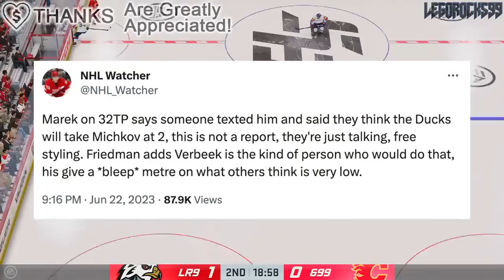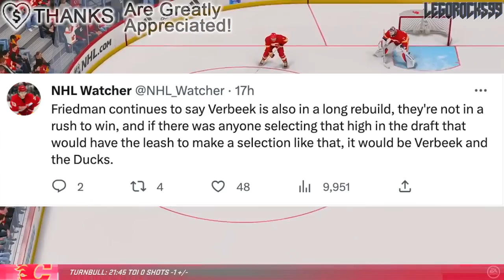HUGE UPDATE: MATVEI MICHKOV ACTUALLY HAS A CHANCE TO GO 2ND? Anaheim Ducks, 2023 NHL Draft Rumours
We're going over 2023 NHL Entry Draft prospect Matvei Michkov, and the idea that the Anaheim Ducks could actually take him 2nd overall.

The 2022 NHL Draft 1st Round went as follows:

1st) Montreal Canadiens, Juraj Slafkovsky
2nd) New Jersey Devils, Simon Nemec
3rd) Arizona Coyotes, Logan Cooley
4th) Seattle Kraken, Shane Wright
5th) Philadelphia Flyers, Cutter Gauthier
6th) Columbus Blue Jackets (from Chicago Blackhawks), David Jiricek
7th) Chicago Blackhawks (from Ottawa Senators), Kevin Korchinski
8th) Detroit Red Wings, Marco Kasper
9th) Buffalo Sabres, Matthew Savoie
10th) Anaheim Ducks, Pavel Mintyukov
11th) Arizona Coyotes (from San Jose Sharks), Conor Geekie
12th) Columbus Blue Jackets, Denton Mateychuk
13th) Chicago Blackhawks (from New York Islanders), Frank Nazar
14th) Winnipeg Jets, Rutger McGroarty
15th) Vancouver Canucks, Jonathan Lekkerimaki
16th) Buffalo Sabres (Vegas Golden Knights), Noah Ostlund
17th) Nashville Predators, Joakim Kemell
18th) Dallas Stars, Lian Bichsel
19th) Minnesota Wild (from LA Kings), Liam Ohgren
20th) Washington Capitals, Ivan Miroshnichenko
21st) Pittsburgh Penguins, Owen Pickering
22nd) Anaheim Ducks (from Boston Bruins), Nathan Gaucher
23rd) St. Louis Blues, Jimmy Snuggerud
24th) Minnesota Wild, Danila Yurov
25th) Chicago Blackhawks (from Toronto Maple Leafs), Sam Rinzel
26th) Montreal Canadiens (from Calgary Flames), Filip Mesar
27th) San Jose Sharks (from Carolina Hurricanes via Arizona Coyotes and Montreal Canadiens), Filip Bystedt
28th) Buffalo Sabres (from Florida Panthers), Jiri Kulich
29th) Arizona Coyotes (from Edmonton Oilers), Maveric Lamoureux
30th) Winnipeg Jets (from New York Rangers), Brad Lambert
31st) Tampa Bay Lightning, Isaac Howard
32nd) Edmonton Oilers (from Colorado Avalanche via Arizona Coyotes), Reid Schaefer